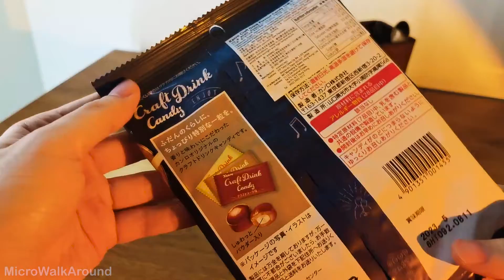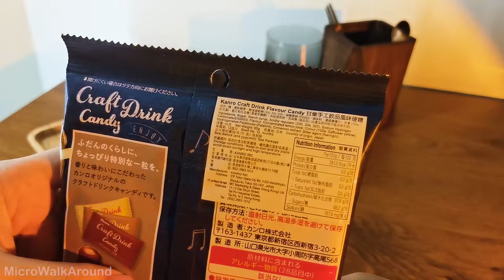Kanro Craft Carbonated Drink Flavour Candy | MicroWalkAround